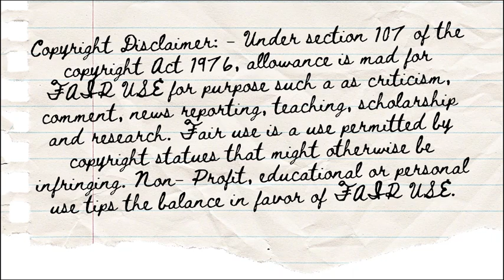Auto Shankar, INDIA's Most fugitive Psycho K!ller. (Mature Audience Only 18+)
So hi guys my name is shaan and welcome to the pills of curiosity.
here just like earlier I have bring a famous crime story Of Gowri Shankar (21 January 1954 – 27 April 1995), better known as 'Auto' Shankar, was an Indian criminal, murderer and gangster from Tamil Nadu, who was active in Chennai throughout the 1970s and 1980s.

send your stories to the this email-

Related content
Restrictions on claimed music
Copyright tips
Copyright

background music/ other content for research or education purposes only -
pixaby, ty channels, Wikipedia, google, other websites.